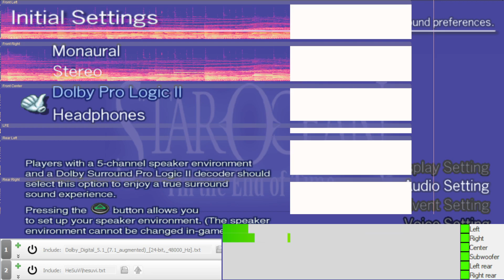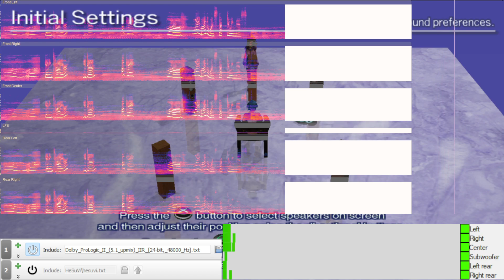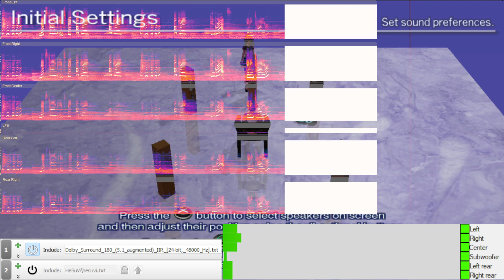Star Ocean: Till the End of Time [PCSX2] | Dolby Pro-Logic II (Virtual +) 5.1 Surround decoding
Testing EqualizerAPO matrix surround decoders to see which one works best in (usually old, console) games like this, which use Dolby Pro-Logic II. This method is much better than PCXS2's built-in 5.1/7.1 "expansion" options that just repeat the left/right channels onto the surround channels, which doesn't provide any positional audio. However, it's not as effective as FreeSurround (which Dolphin emulator uses and minimizes channel leaking), let alone proper, discrete surround which is more common in modern games. Here's another comparison including FreeSurround
To raise awareness/track progress of FreeSurround implementation in PCSX2 for better, cleaner surround, check out

This was recorded an uploaded in 5.1 surround so you can listen with your own virtual surround Software/HRTF or surround speakers, but only if you use certain applications that can download/stream the 6-channel AAC audio track like this with PotPlayer
Otherwise, the website/app will almost certainly use the other (stereo Opus) track, which has already been virtualized for your convenience, using SADIE D2 (KEMAR) in HeSuVi/EqualizerAPO CLI, so disable any system effects and wear headphones.

The spectrogram overlay is Audacity's WASAPI loopback realtime recording. The surround peak meter on the bottom right is PEACE's. and the bottom left shows the active decoder in EqualizerAPO configuration editor.

Timestamps - Decoders + my surround separation/depth rating:
00:00 None (Dolby Pro-Logic II undecoded stereo) ⭐
00:48 Dolby_Digital_5.1_(7.1_augmented)_[24-bit,_48000_Hz].txt ⭐⭐⭐
01:36 Dolby_ProLogic_(5.1_augmented)_convo_[24-bit,_48000_Hz].txt ⭐⭐
02:26 Dolby_ProLogic_II_(5.1_upmix)_convo_[24-bit,_48000_Hz].txt ⭐⭐⭐
03:21 Dolby_ProLogic_II_(5.1_upmix)_IIR_[24-bit,_48000_Hz].txt ⭐⭐⭐
04:25 Dolby_ProLogic_IIx_(7.1_upmix)_convo_[24-bit,_48000_Hz].txt ⭐⭐⭐
05:22 Dolby_ProLogic_IIz_(7.1.2_upmix)_convo_[24-bit,_48000_Hz].txt ⭐⭐
06:19 Dolby_Surround_180_(5.1_augmented)_IIR_[24-bit,_48000_Hz].txt ⭐⭐
07:14 Quadraphonic_Sound_(5.1_augmented)_[24-bit,_48000_Hz].txt ⭐⭐⭐⭐
08:06 Stereo_Ambisonic_UHJ_(5.1_augmented)_[24-bit,_48000_Hz].txt ⭐⭐⭐⭐⭐